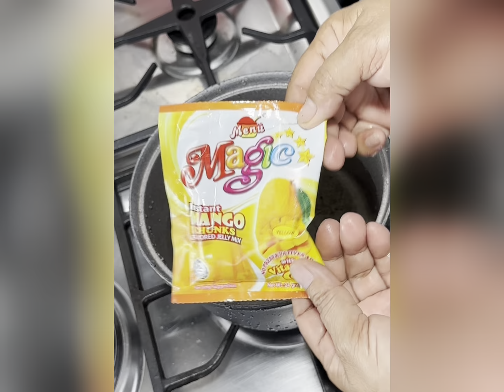MANGO TAPIOCA WITH GULAMAN! | Beat the Heat✨ | Precy Meteor